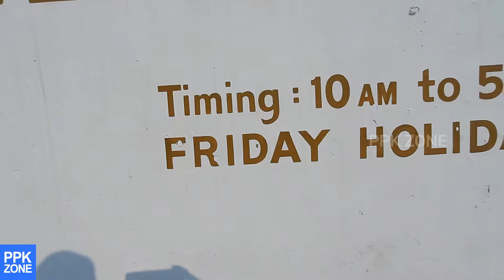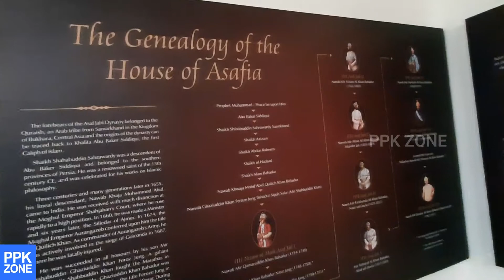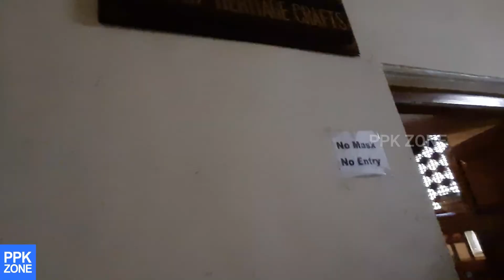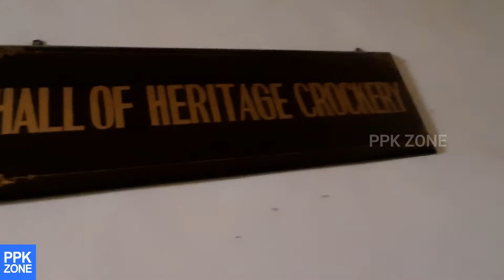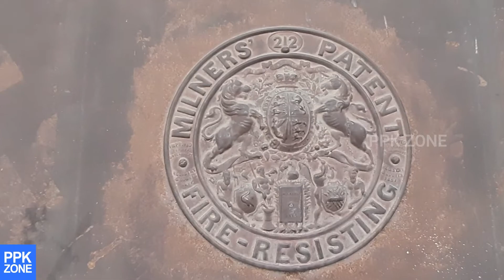Chowmahalla Palace Hyderabad | Palace of the Nizams of Hyderabad Telangana | Hyderabad Tourist Place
Chowmahalla Palace (Palace of the Nizams)  is located at a distance of 2 km from the famous Charminar, Hyderabad, Telangana.. It is a must visit tourist place in Hyderabad..